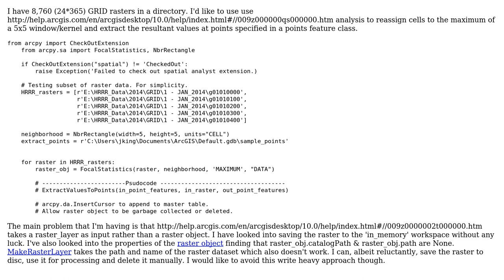GIS: Arcpy - handling intermediate raster files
With thanks & praise to God, and with thanks to the many people who have made this project possible! | Content (except music & images) licensed under CC BY-SA | Music | Images & others | With thanks to user PolyGeo user John C. King user FelixIP and the Stack Exchange Network Trademarks are property of their respective owners. You are responsible for your own actions.